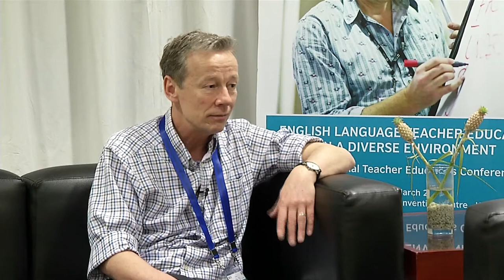TEC13 Interviews: Martin Lamb, Senior Lecturer in TESOL, University of Leeds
Prof Martin Lamb, Senior Lecturer in TESOL, University of Leeds, UK speaks about the relevance of the conference in the lives of teacher educators.